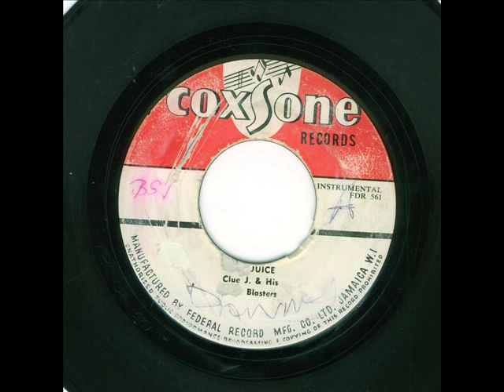clue j and his blues blasters-pine juice (coxsone 1961 )